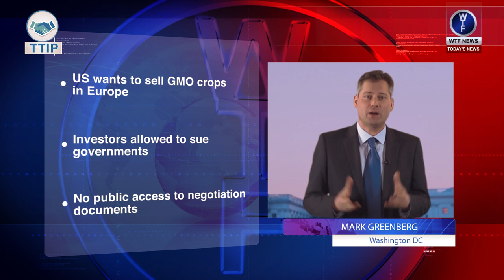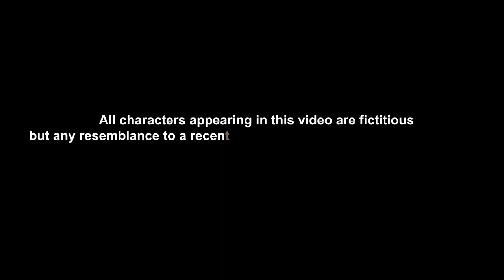BREAKING NEWS : TTIP a major change in EU/US relations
The Transatlantic Trade and Investment Partnership is one of the most important developments in EU-US relations since WWII.

Those in favour claim it will create hundreds of thousands of jobs and boost GDP on both sides of the Atlantic.

But is this true? And what are the hidden risks for European citizens?

Find out at